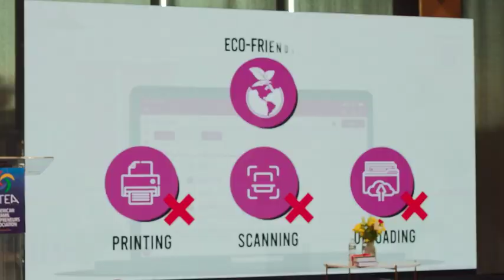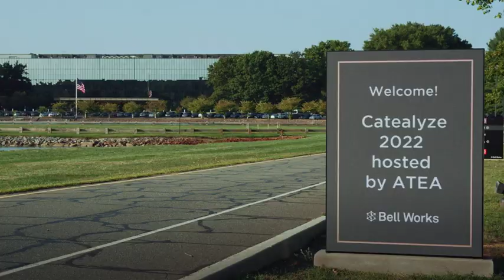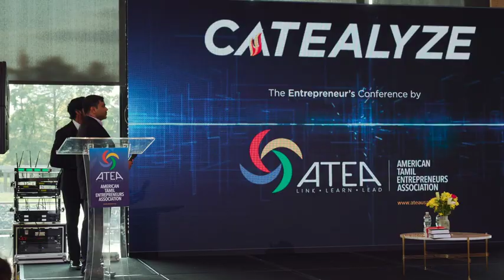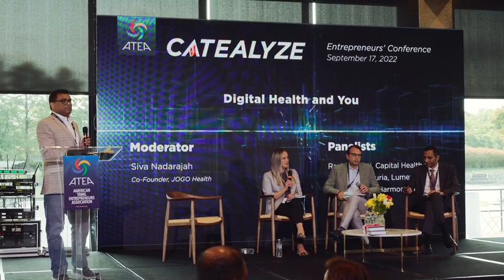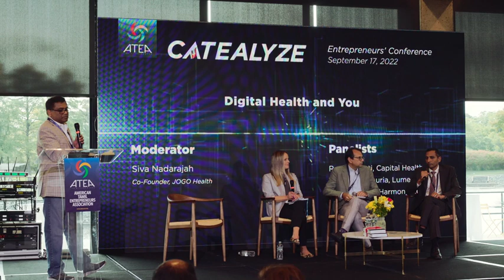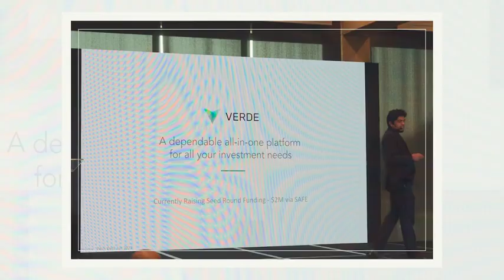CATEALYZE 2022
Recap of the CATEALYZE 2022 conference in Holmdel, NJ on Sept 17, 2022. Here is a blog post on the conference